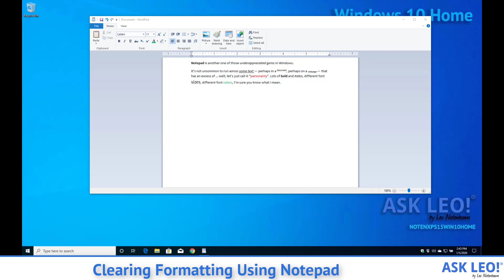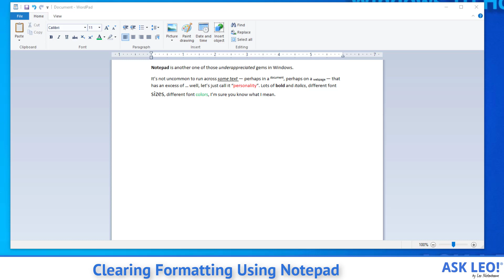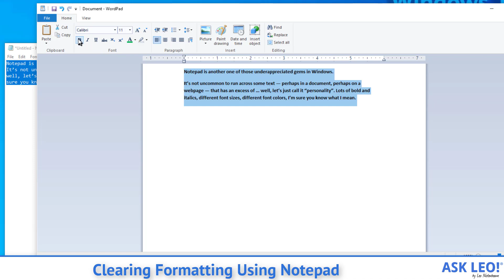Clear Formatting Using Notepad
Notepad turns out to be a useful tool to remove formatting from fancy text.

Originally an Ask Leo! Tip of the Day